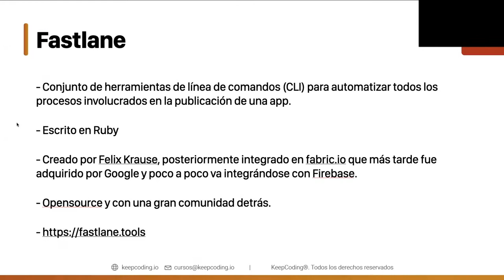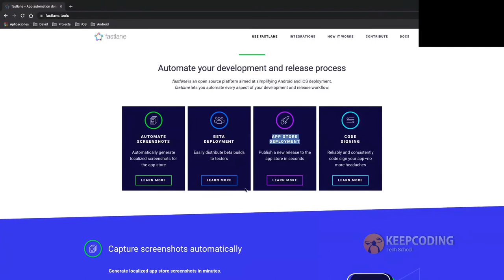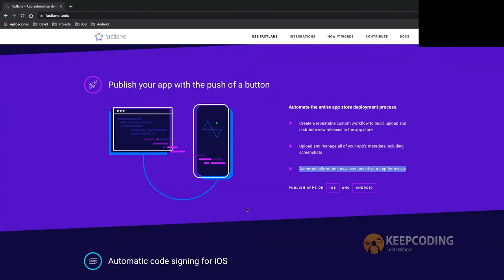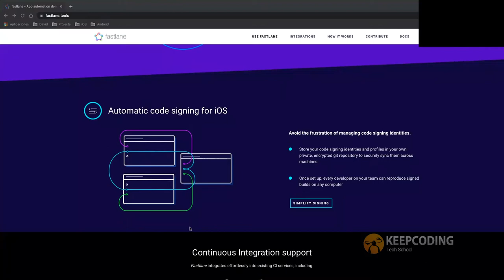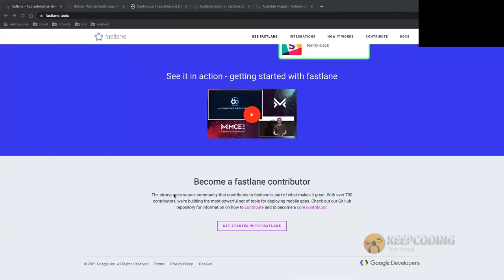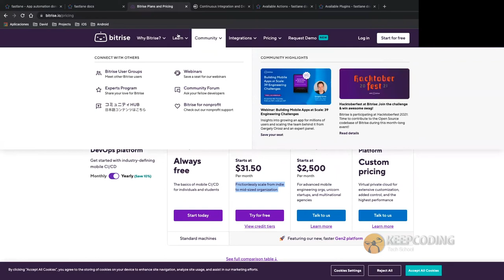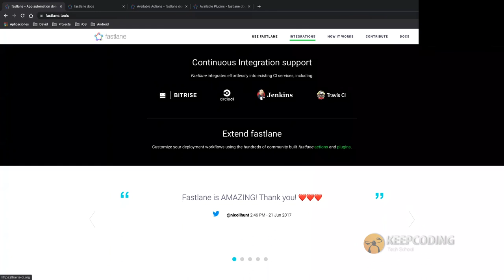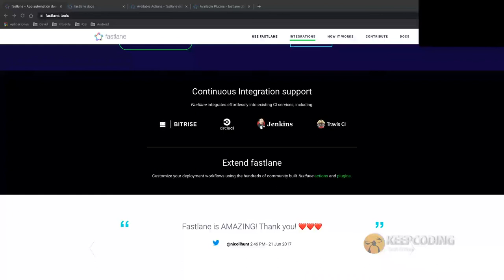¿Qué es Fastlane y para qué sirve?